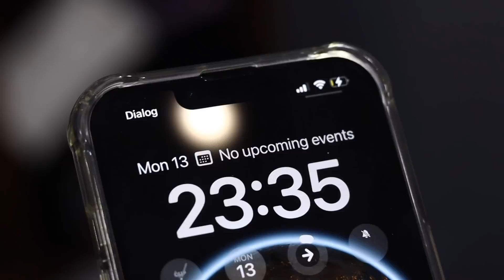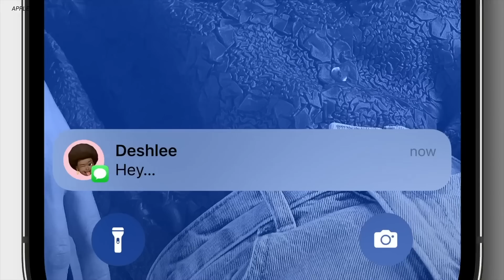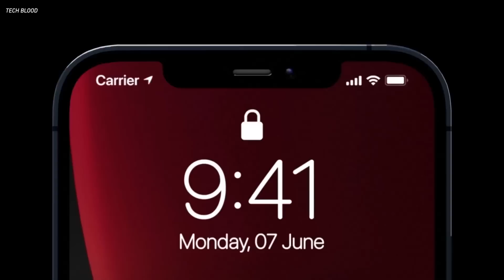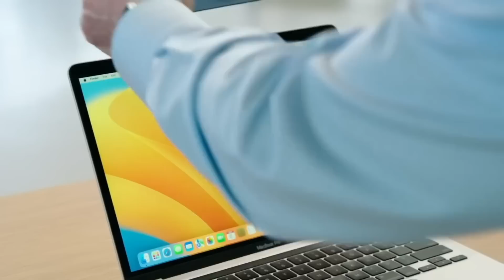iPhone 14 Pro - හැමදේම සිංහලෙන්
Apple has almost leaked their upcomming iPhone 14 series. In the last WWDC, they gave us so many clues about the iPhone 14 and 14 pro series including notch (may be punch hole), always on display etc.
So it's time to see, what they are really up to. Lets discuss what we can expect with the iPhone 14.
Shop by SL Geek (Seya LK)
Listen to SL Geek Radio 24/7 Live